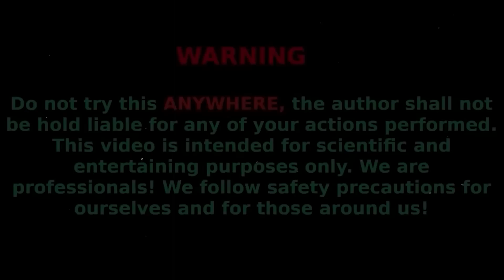EXPERIMENT: Creating an Air Cloud Underground using CocaCola, Fanta, Mirinda, Mentos & Baking Soda!